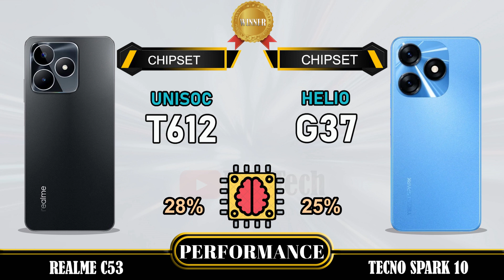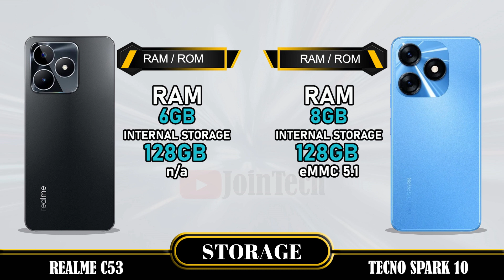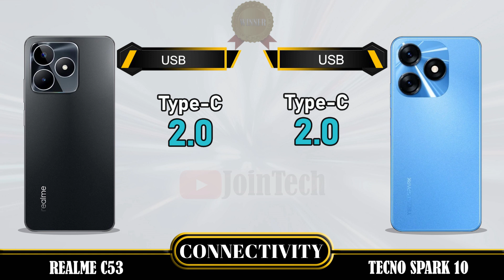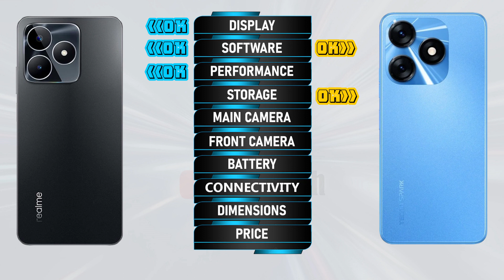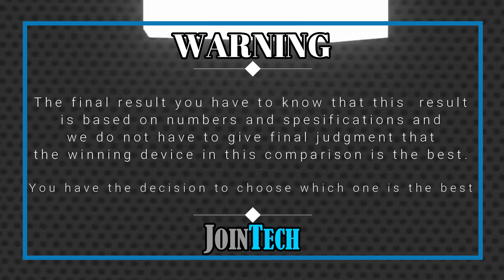REALME C53 VS TECNO SPARK 10 ll FULL SPECIFICATIONS COMPARISON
Realme C53 Vs Tecno Spark 10 | Comparison | Review | Unboxing | Price | Antutu Score
This is a detail Realme C53 first look as we give a full review with Realme C53 hands on specifications and Realme C53 feature.
You'll see the specs under the cover of the Realme C53 comparison review and Realme C53 unboxing all specs.
Let us hear your Realme C53 first impressions and the different Realme C53 tests you carry out in the comments below. when JoinTech compare it with the Tecno Spark 10.
1. Credit: If i have been used in this video some Google Data( Images, Music, Clip Art and Short Videos etc.) are  just used for illustrative purposes only and nothing.
2. We can not guarantee that the information on this videos is 100% correct. Please help correct and provide positive feedback.
🔔 Turn on the bell for new upload notification 🔔
Please To:
► Video Content :
00:00 Intro
00:21 Best Display?
01:20 Best Software?
01:35 Best Performance?
02:03 Best Storage?
02:19 Best Main Camera?
02:48 Best Front Camera?
03:13 Best Battery?
03:34 Best Connectivity?
04:14 Best Dimensions?
04:43 Best Price?
04:52 Best Result?
05:06 Outro